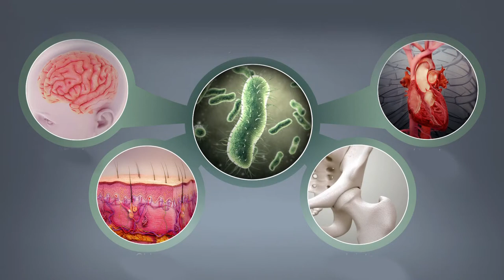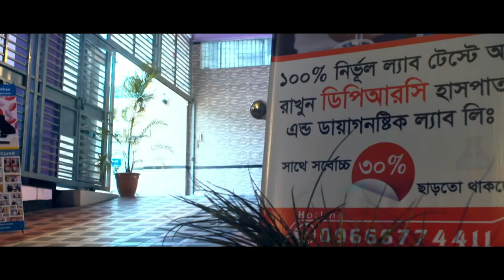গ্রোথ পেইন নিয়ে রোগীর প্রশ্ন ও ডাক্তারের উত্তর জানতে হলে দেখুন পুুরো ভিডিওটি || Growth Pain